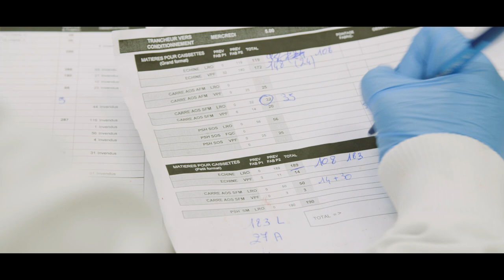Morgane, Opératrice de Production au sein du Groupe Bigard